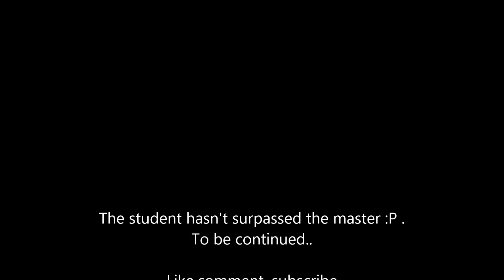Dragon Prophet- PVP Mikerss Vs Dgoddess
OLD VIDEO PRIOR MASTERY UPDATE
just some duels for me and my bro to brush up on our skills